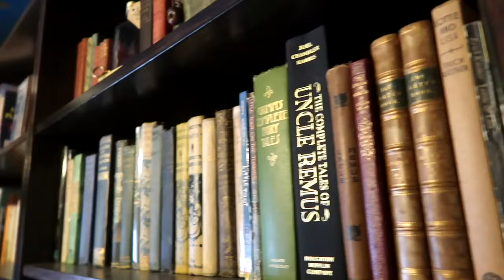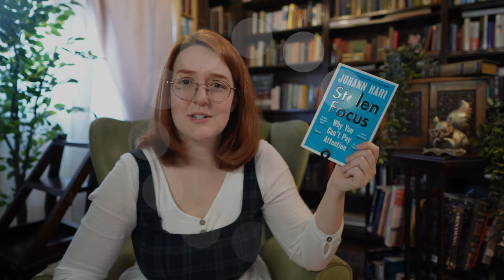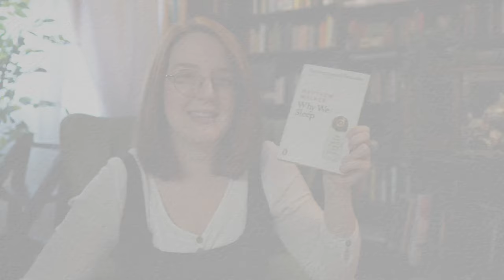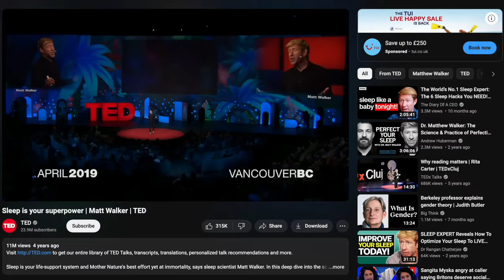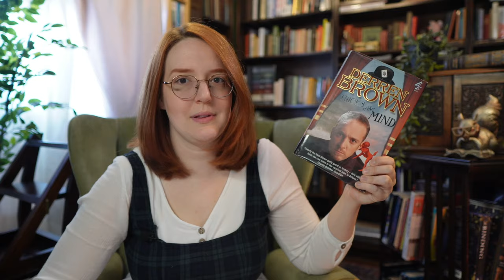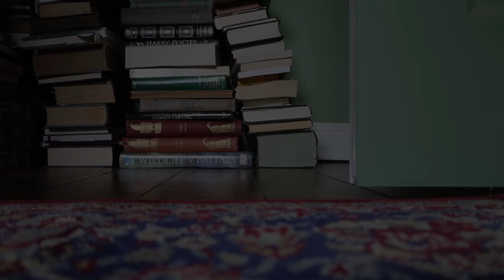5 Books That Changed My Life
Here are five non-fiction books (plus some honourable mentions) that have had a real impact on my life - changing the way I think and act in a positive way. Hopefully they will benefit you, too!

SUPPORT SQUIRRELLY NERDY JESS

Intro 00:00
A book about focus and attention 00:45
A book about communication 04:40
A book about science and skepticism 06:14
A book about the reality of success 07:35
A book about sleep 08:36
Honourable mentions 11:17
Bloopers 13:20

THINGS MENTIONED

Stolen Focus: Why You Can’t Pay Attention by Johann Hari
Talking to Strangers: What We Should Know About the People We Don’t Know by Malcolm Gladwell
The Demon-Haunted World: Science as a Candle in the Dark by Carl Sagan
Outliers: The Story of Success by Malcolm Gladwell
Why We Sleep: The New Science of Sleep and Dreams by Matthew Walker
Tricks of the Mind by Derren Brown
Happy by Derren Brown
A Little Happier by Derren Brown

CREDITS

CONTACT JESS

I am currently reading:

- Sapiens: A Brief History of Humankind by Yuval Noah Harari (audiobook)
- Current Research for Future Videos:
    - Penguin by Design: A Cover Story 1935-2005 by Phil Baines
    - Gremlin Trouble!: The Cursed Roald Dahl Film Disney Never Made by Jim Korkis